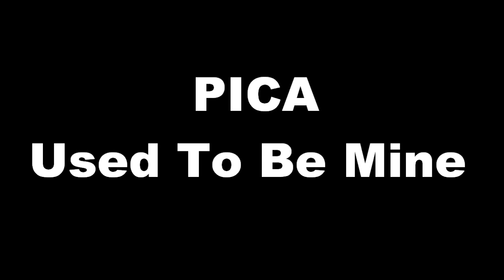1019 - DJ DXM IDM1019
Latin Freestyle Mix